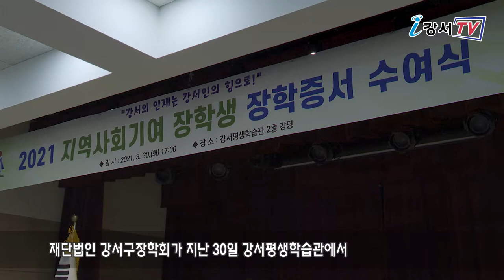2021년도 지역사회기여 장학생 장학증서 수여식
재단법인 강서구장학회가 지난 30일 강서평생학습관에서 2021년 지역사회기여 장학생 장학증서 전달식을 가졌습니다.

이날 장학증서를 받은 장학생은 모두 35명으로 서류심사와 면접 등 엄격한 심사를 거쳐 선발됐습니다.

선발된 장학생들은 앞으로 4월부터 12월까지 9개월 동안 지역아동센터와 종합사회복지관 등에서 지역 내 아이들에게 학습방법과 진로상담 등 학교생활 전반에 대한 멘토 활동을 펼치게 됩니다.

한편 강서구장학회는 지난 2019년부터 지역사회기여 장학생을 선발해 지금까지 55명의 대학생에게 4천 백여만 원의 장학금을 전달한 바 있습니다.